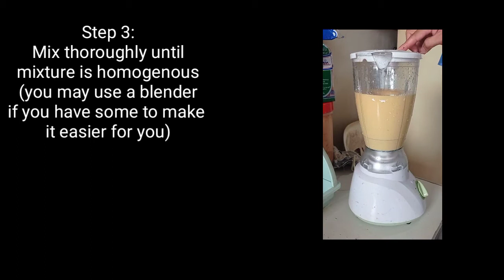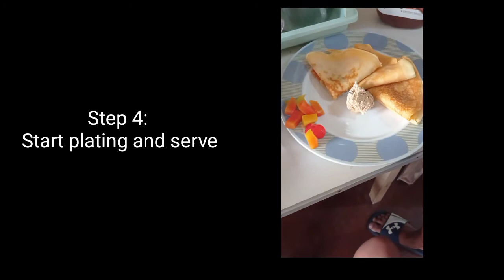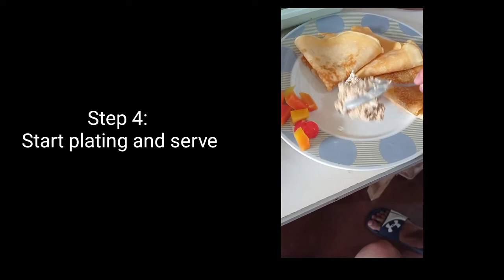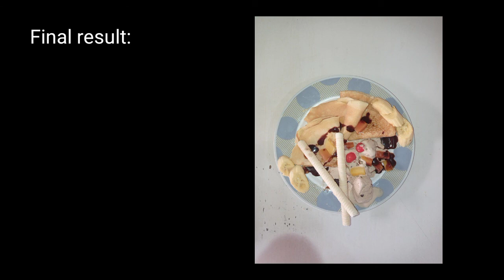Ice Cream Crepes (Dessert Making) - ORDINARIO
It's Jullian! For today, we're going to make a sweet and delicious dessert to add closure to your meal.